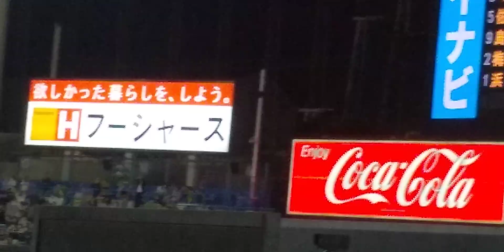55 村上選手 満塁走者一掃逆転タイムリー内野安打❓️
令和４年１０月１４日 クライマックス第３戦 ヤクルト対阪神 神宮球場